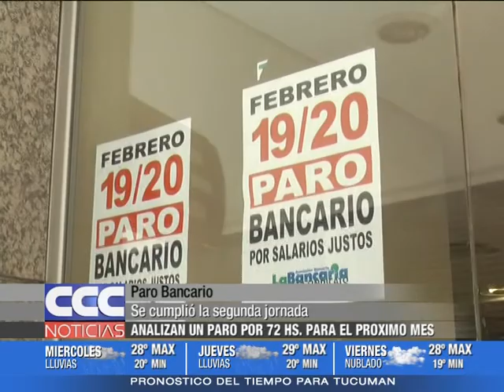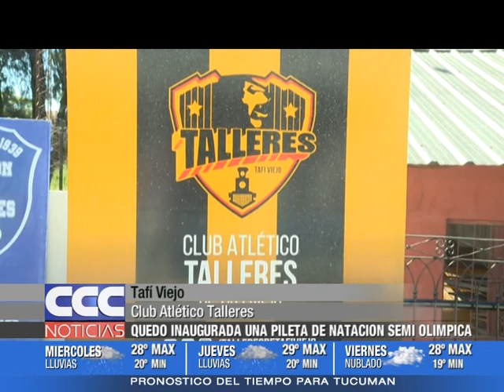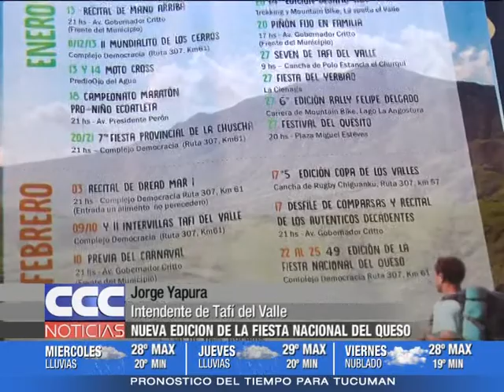CCC NOTICIAS 20 02 18